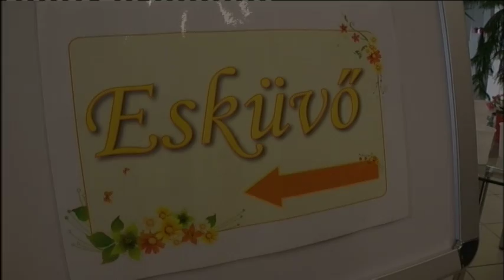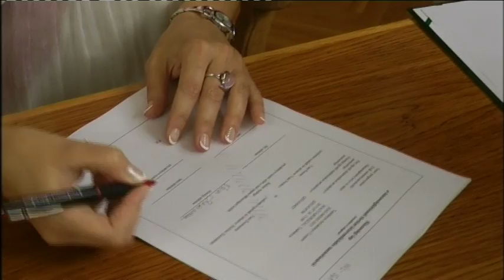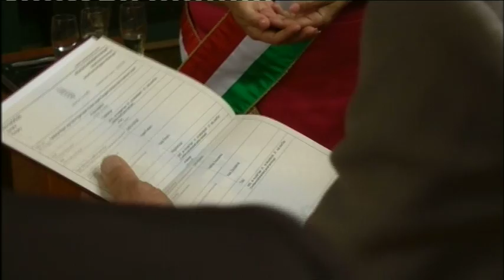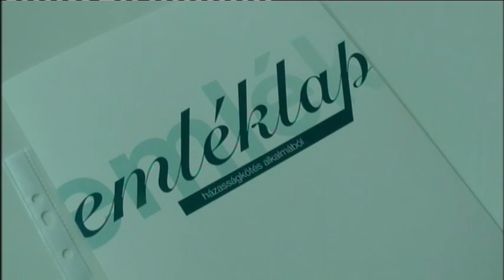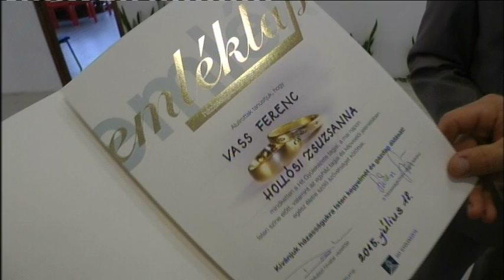Esküvő, Feri és Zsuzsi, 2015.07.18. Tatabánya